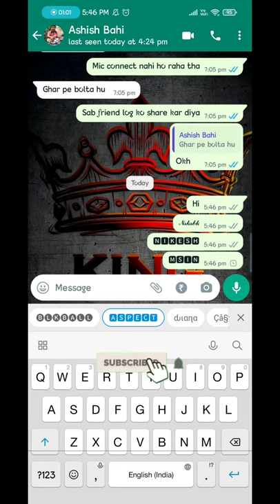WhatsApp Front Style Change